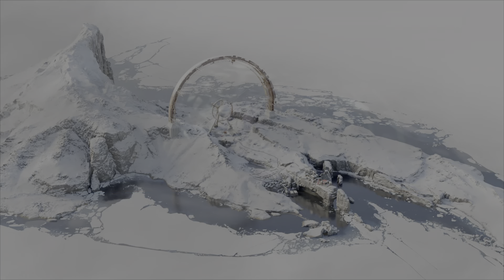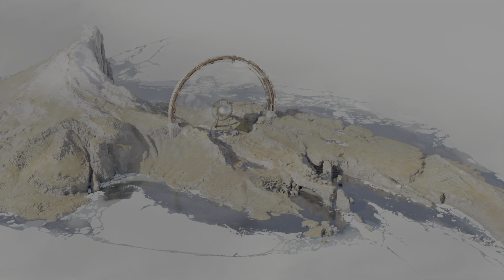DeathLoop PS5 Walkthrough Gameplay Pt 11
Playing some deathloop single player Story campaign pt 11